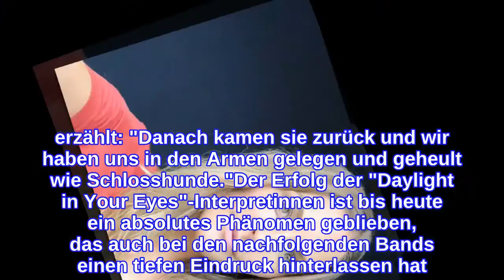"Motivation pur": Sandy denkt an ersten No-Angels-Auftritt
Als Popstars im Jahr 2000 über die deutschen Bildschirme flimmern sollte, ahnte noch niemand, welchen Hype die erste Gewinnerband auslösen würde. Die No Angels starteten damals so richtig auf den großen Bühnen durch. Dabei half ihnen natürlich auch das schweißtreibende Performance-Training von Juror Detlef D! Soost (50), der seine Schützlinge bei ihrem ersten Auftritt natürlich begleitete. Von diesem besonderen Moment sind sowohl Bandmitglied Sandy Mölling als auch D! noch heute total geflasht!In der RTLII-Show Pop Giganten blicken die beiden zurück auf die erste Performance der No Angels bei The Dome. D! ließ es sich da nicht nehmen, seine Mädels vor dem großen Moment noch mal so richtig anzufeuern. Daran erinnert sich Sandy noch gut. Die Blondine schwärmt: "Das war Motivation pur." Das Lächeln sei einfach nicht mehr von ihrem Gesicht verschwunden. Sie fügt an: "Das war die größte Droge, die ich je erlebt habe." Der Auftritt wurde ein voller Erfolg, und D! erzählt: "Danach kamen sie zurück und wir haben uns in den Armen gelegen und geheult wie Schlosshunde."Der Erfolg der "Daylight in Your Eyes"-Interpretinnen ist bis heute ein absolutes Phänomen geblieben, das auch bei den nachfolgenden Bands einen tiefen Eindruck hinterlassen hat. Dabei waren die No Angels eigentlich überhaupt nicht Detlefs Lieblingsband aus dem Gesangswettbewerb, der unter seiner choreografischen Leitung zehn Musikgruppen hervorbringen sollte. Über Bro'Sis, die Band, die aus der zweiten Staffel hervorging, sagt D! nämlich: "Damals war das ein Superlativ, den niemand erreicht hat."Tipps für Promiflash?
INFORMATION
• Source: promiflash